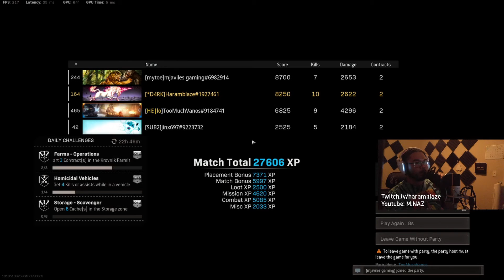Baiting teammates is a legit tactic.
Non ethical, but if it gets the win it gets the win.
At the time of this stream, the MIlano and Swiss was my favorite combination to use and I just couldn't put it down. If you missed it, consider checking out my livestream at: Twitch.tv/haramblaze